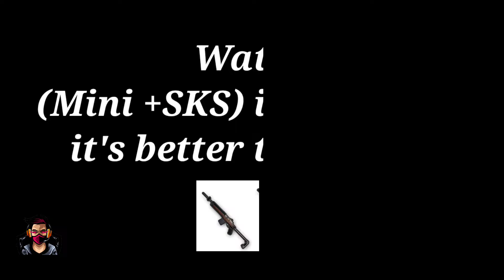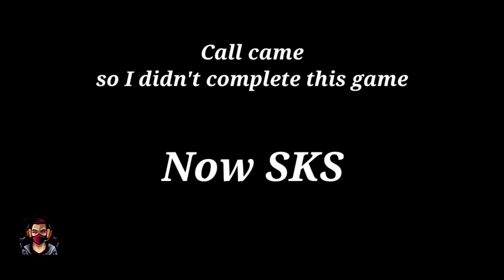Mini + SKS the underrated DMR gun in Pubg | solo vs squad | Pubg mobile lite gameplay